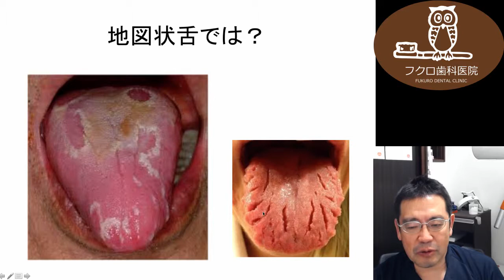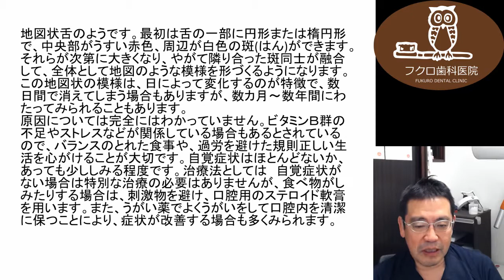群馬 前橋 歯科 矯正 インプラント Q&A336 ベロのひりひり感！ 地図状舌 ストレス しみる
フクロ歯科医院までご連絡ください。
【Q&A1　ベロのひりひり感！】

こんにちは、フクロ歯科医院の袋です。
今日もＱ＆Ａをお届けしていきます。

今日の１問目は、
『ベロのひりひり感！』です。

―　舌がひりひりして痛いようです。
　　よく見ると、舌がまだらになっています。
　　どうしたらいいでしょうか？

舌がひりひりして痛いのは時々ありますが、こんな感じの舌は、結構痛いときが多いです。

これは地図状舌といいます。

この溝になっているのは溝状舌といいまして、
細菌感染でもしない限りは痛くありません。

地図状舌は結構痛かったりします。

―　地図状舌のようです。
　　最初は舌の一部に円形または楕円形で、

　　中央部がうすい赤色、
　　周辺が白色の斑（はん）ができます。

　　それらが次第に大きくなり、
　　やがて、隣り合ったまだら同士が融合し、
　　全体に地図のような模様を形作ります。

　　地図状舌の模様は日よりの変化が特徴で
　　数日間で消える場合もあれば、
　　数カ月～数年間見られる場合もあります。

原因は分かっていませんけれども、
ビタミンＢ群の不足やストレスなどが
関係している場合があるとされています。

バランスのとれた食事や
過労を避けた規則正しい生活が大切です。
（私も注意しなければいけませんね）

　　自覚症状は、ほとんどありません。
　　それがあっても少ししみる。

この方も、少ししみる、ひりひりするようで、
こんな感じになっているのかもしれません。

もっと小さなアフタやそういったものが
できている可能性もありますけれども、

こういった形になっていらっしゃる方が

口腔用のステロイド軟膏があります。

最近は、アフタゾロンを見なくなりましたが、
口腔内用のステロイド軟膏などを使って
治していくことが多いです。

そして、うがい薬でよくうがいをして、
口腔内を清潔に保つということも

治癒には効果的に働きますので、
そういった形で対処してみてください。

本日は、以上です。